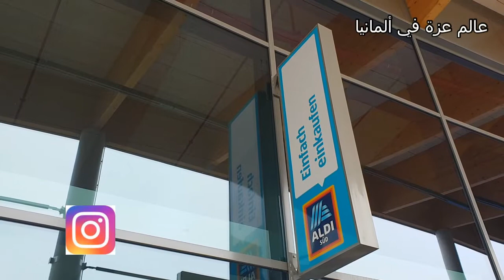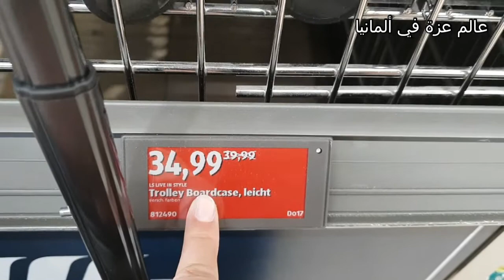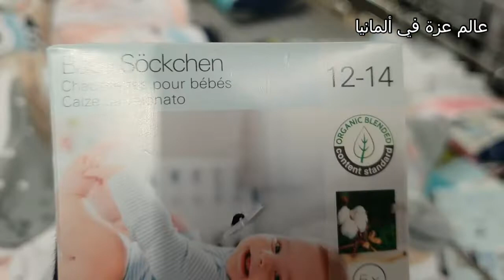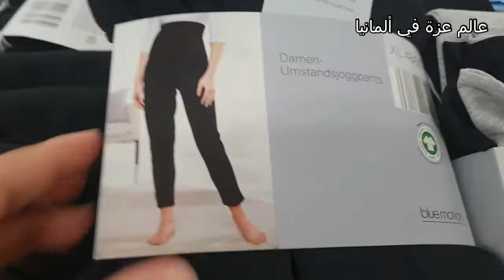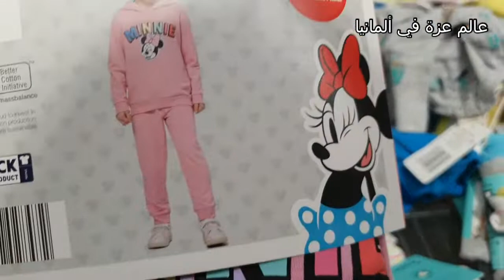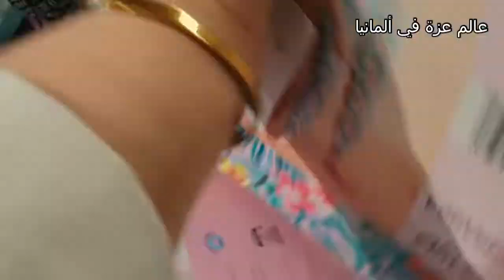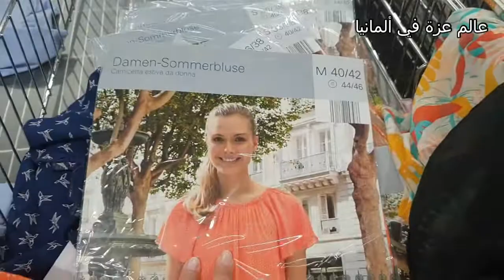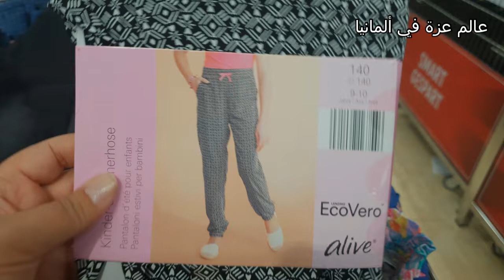هميزات فألدي👌كيحمقوا شنطات اديال السفر جودة عالية👌والأثمنة رخيصة حويجات ديال الأطفال والرضع بيو Bio